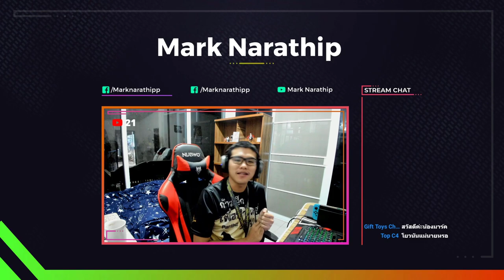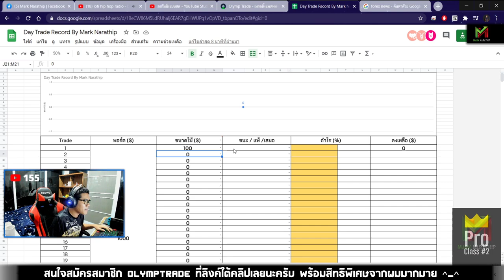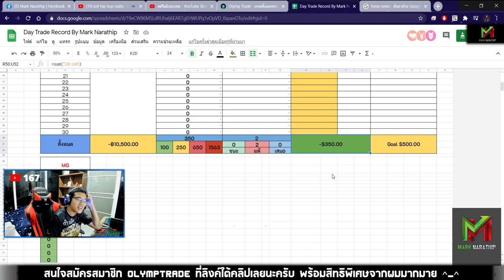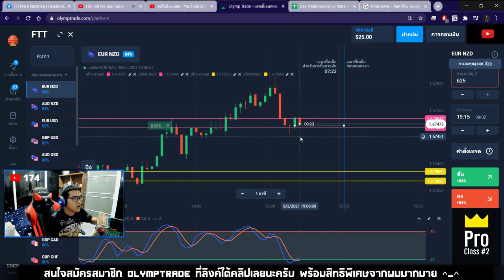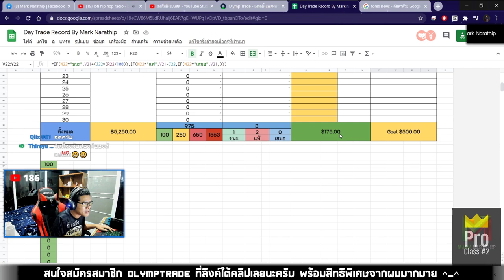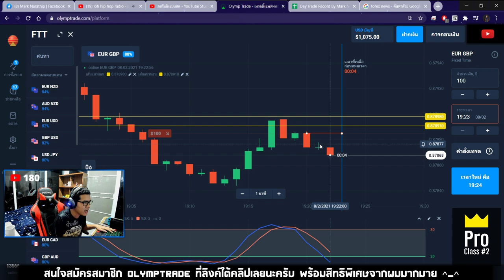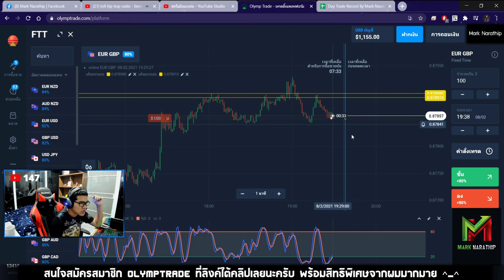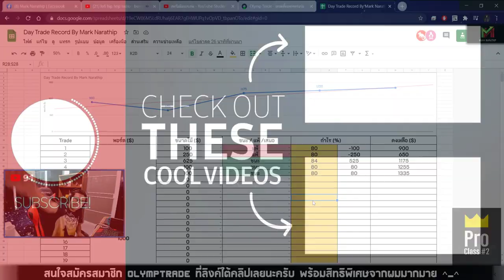Day Trade EP.80 - เทรด 5 ไม้ ทำกำไร 335$ (พลิกเกมจาก -350$ 😱)